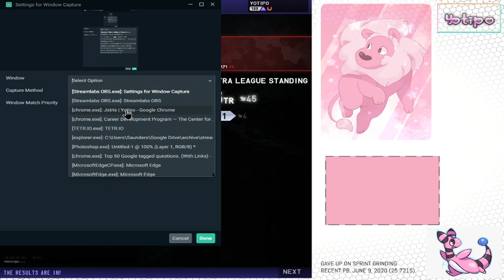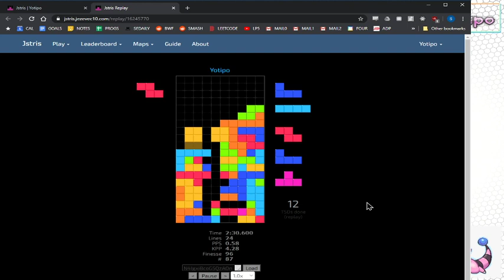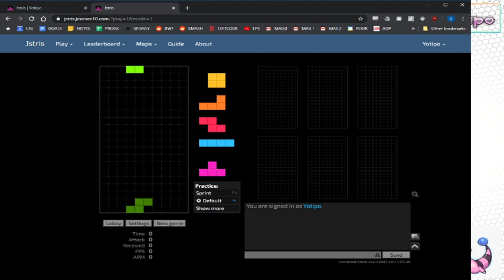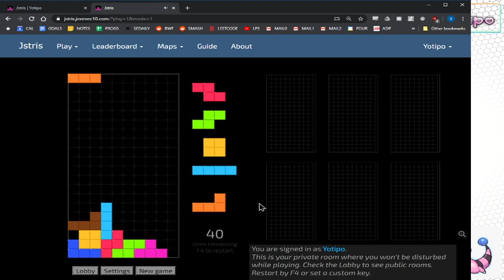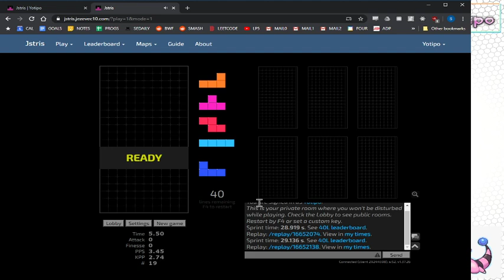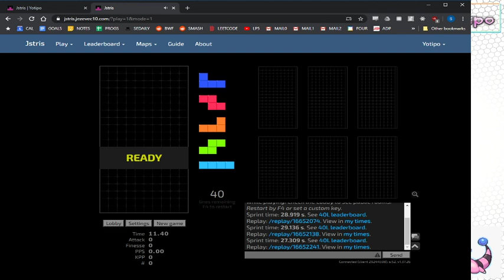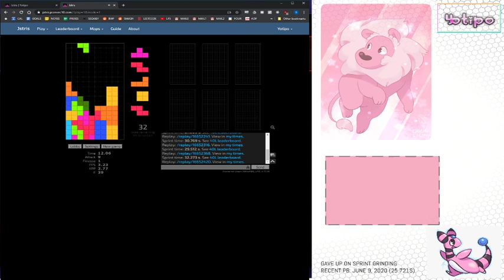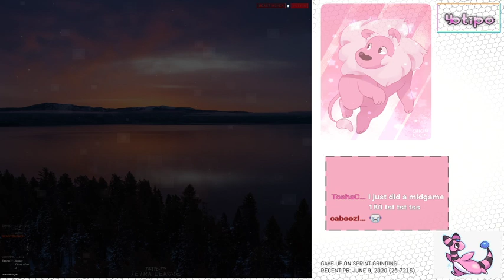Tetra League - U Rank